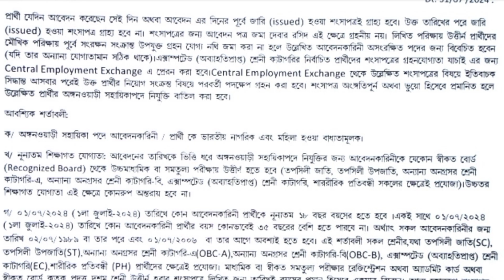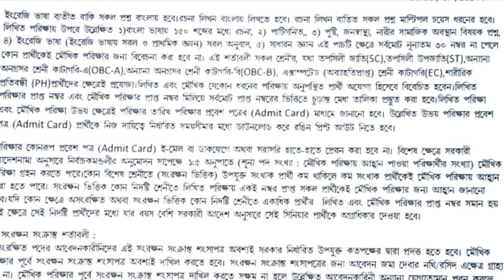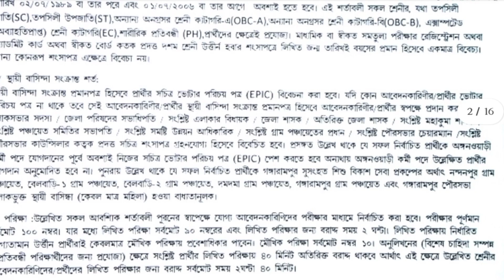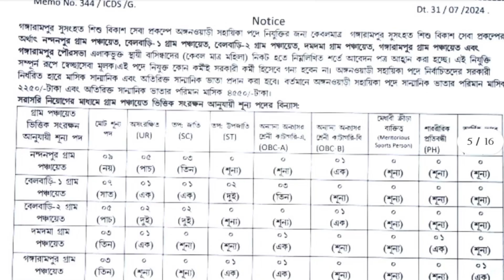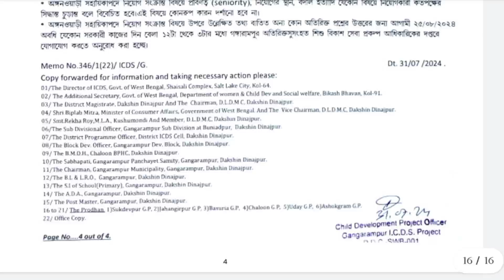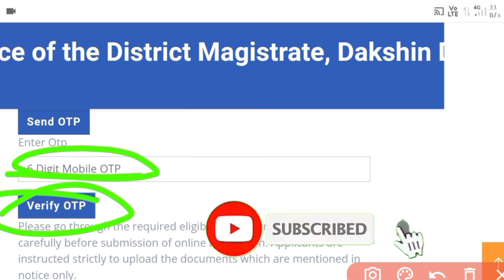Anganwadi sahayika recruitment new | Icds sahayika niyog notun